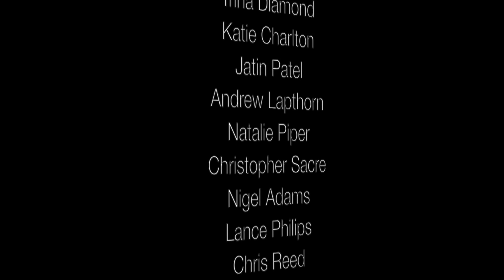The Sparky Project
riginally formed as the Sparky Initiative in 2010,  The Sparky Project is a not for profit art organisation based in Medway. We aim to offer wider participation in the creative arts, by providing hands on experiences with professional creatives.

Headed up by Ciaran McKay and Charlie Ralph, the Sparky Project was initially set up as part of a professional development program run through Fuse Festival, Medway, with the task of delivering the Imagination Our Nation Project.

Working with schools, community groups, volunteering agencies and professional creatives we offer opportunities for people of all skills to experience creativity.

Since then the Sparky Project has developed to offer opportunities for more people to explore their creativity and to celebrate their achievements publicly, in order to inspire communities.